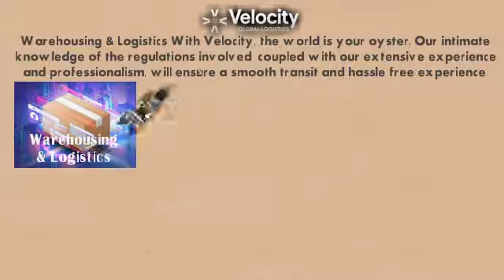Short video presentation for Velocity Global Logistics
Warehousing & Logistics With Velocity, the world is your oyster. Our intimate knowledge of the regulations involved, coupled with our extensive experience and professionalism, will ensure a smooth transit and hassle free experience.